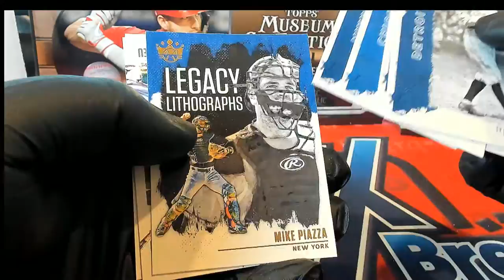2021 Panini Diamon Kings Baseball Pack Rips For Steve M